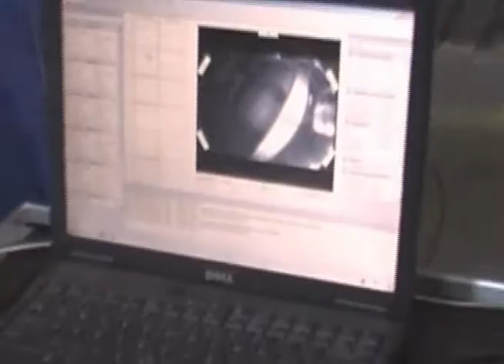ROBOT C-REX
Unikátní zařízení vyvinuté pro čištění průmyslových odtahů a klimatizací.
Využívá technologii tryskání suchým ledem, a proto si poradí s nečistotami různého charakteru (odstranění tuků, kombinovaných úsad, prachu)